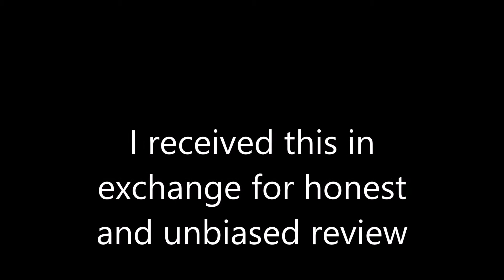Click and Play Pretend Cleaning Set Review (Tomoson)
I received this in exchange for honest and unbiased review. The set came with a broom, mop, duster, mop bucket, wet floor sign, and cleaning products (plastic bottles, which can not be opened). The sticks for the broom, duster, and mop can be longer to reflect a toddlers height. Kalen and my niece had fun playing with the set. Some of the pieces are easy to break. I accidently broke off the part, which connects the stick to the duster